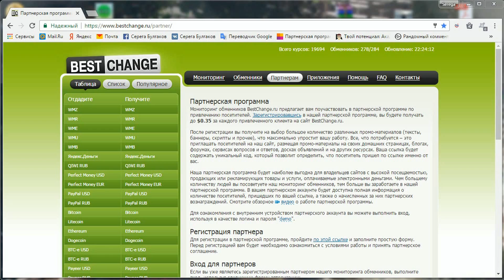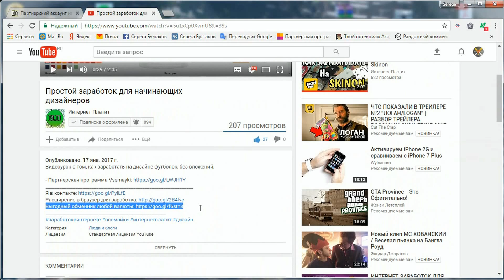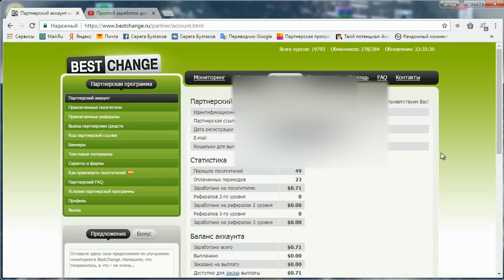Как заработать на Bestchange ? Легкий заработок на обмене валют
- Видеоурок о том, как заработать на обменнике валют Bestchange. Очень простой способ заработка в интернете.